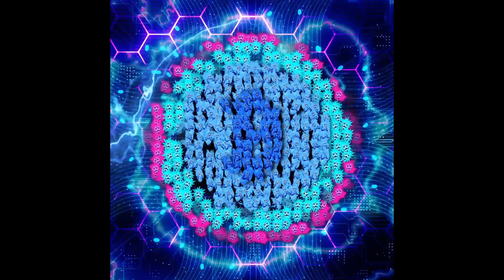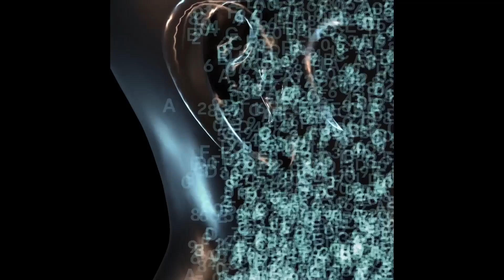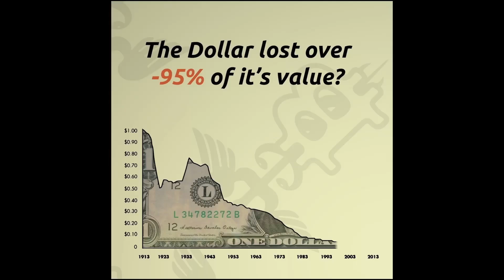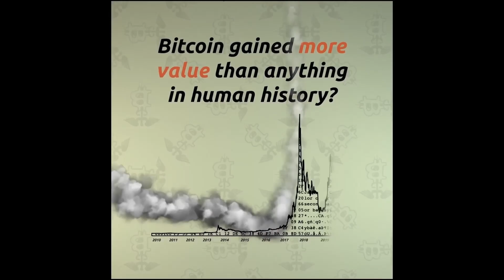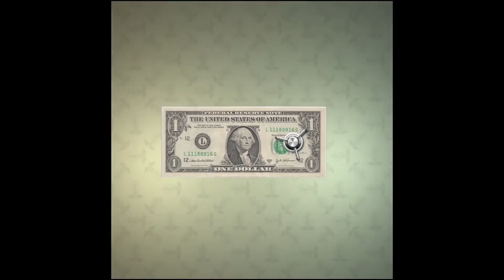KORG Frenzy: Live EDM & Dubstep Session | Hardware Jam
using my AKAI MPK mini, Kaossilatior Pro, Kaossilatior KP3, Korg Electribe ES-1, a Spectrum Keyboard, and some HARBINGER soundboards